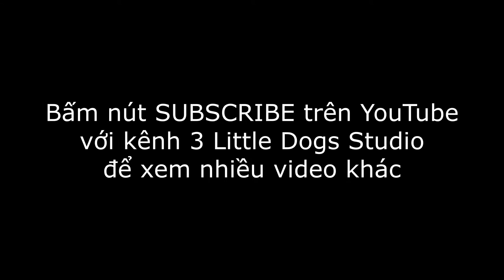Imperial Beach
Imperial Beach in San Diego, California